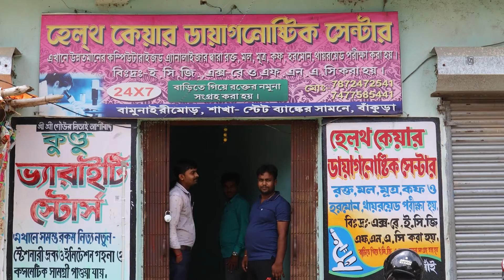তৃণমূলে যোগ দিয়েই মানুষের দুয়ারে দুয়ারে হাজির বিষ্ণুপুরের বিধায়ক তন্ময় ঘোষ।—প্রতিবাদী আওয়াজ